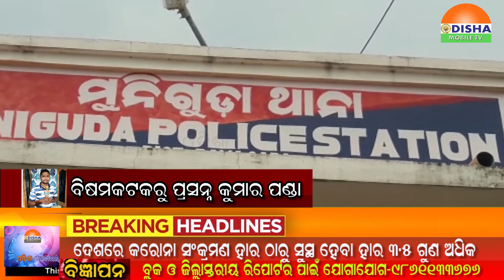03 SEP 20#ମୁନିଗୁଡାରେ ଦେଶି ବନ୍ଧୁକ କାରଖାନା ଉପରେ ପୋଲିସର ଚଢଉ . ମିଳିଲା ବଡ ସଫଳତା..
03 SEP 20#ମୁନିଗୁଡାରେ ଦେଶି ବନ୍ଧୁକ କାରଖାନା ଉପରେ ପୋଲିସର ଚଢଉ . ମିଳିଲା ବଡ ସଫଳତା..